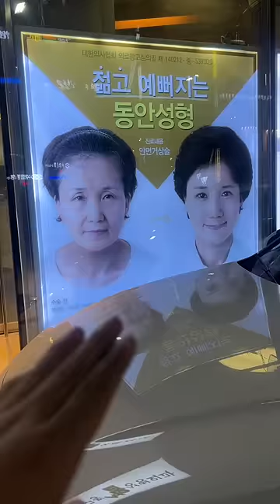Manoj Saru in South Korea 😱😱